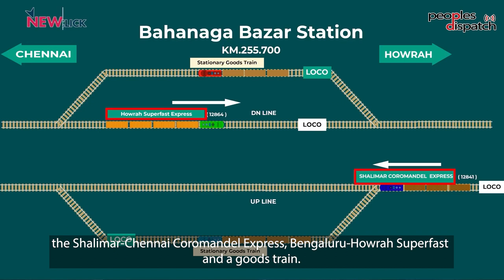As India recovers from rail accident, questions arise abut staffing, safety measures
275 people died and over 1,000 were injured in a horrific train accident in India on June 2. Preliminary reports indicate signalling issues as the reason for the crash. However, questions are arising about structural issues that remain unresolved in the Indian Railways which is the lifeline of the country.